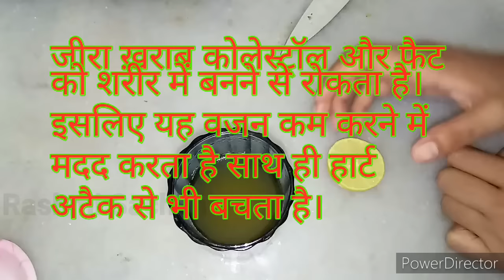Weight loss from cumin water|जीरा पानी से 15 किलो तक वजन घटाए |how to make cumin water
Chia Seeds:

Sabja Seeds:

Super seeds mix:

Pumpkin seeds:

Apple Cider Vinegar:

Green Tea:

Black Pepper:

Healthy oats:

Brown rice:

हैलो दोस्तों जो सामान मैं अपने लिए और वीडियो बनाने में use/यूज करती हूं अगर आप खरीदना चाहते हैं तो नीचे दिए अमेजन लिंक 🖇️ में क्लिक करके खरीद सकते हैं
 Product that i use you can from this link

My tripod-

My Chopping board-

Touch screen bluetooth smartwatch for men,women

Jeera pani se wajan ghataye,
How to loose weight from cumin,
weight loss cumin drink,
weight kaise kam kare,
Wajan ghatane ka asan tareeka,